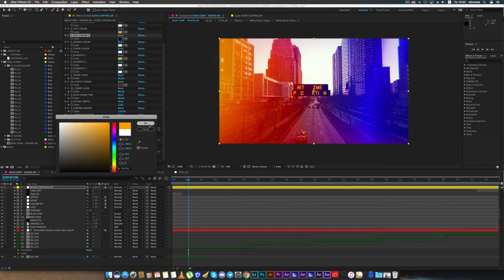Dynamic Urban Reel | After Efects Project Files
Video Tutorial
Modular Structure
Non Plugins Version
Control Panel
Fast Render
FULL HD resolution (1920×1080)
14 Image Holders
CS5.5, CS6, CC, CC2014, CC2015, CC2017 compatibility
15 Unique Scenes
Clean Titles
Awesome Atmosphere
All scenes have different animations
Smooth animation